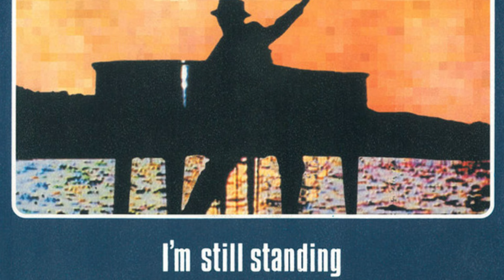(Donnie & D Reacts) Elton John -Im Still Standing